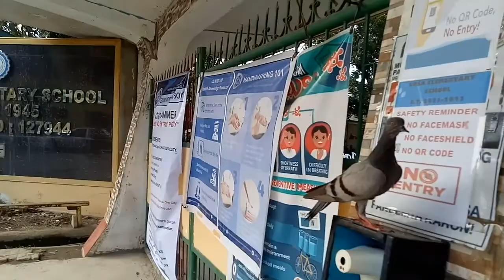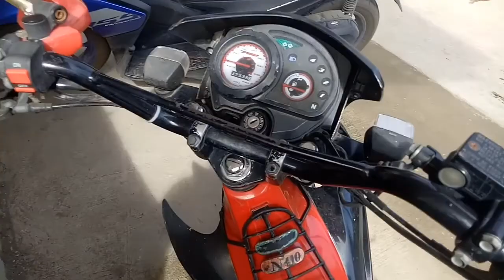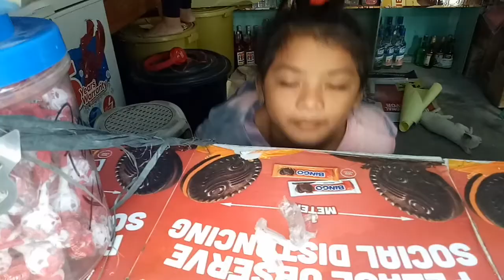buhay watcman vlog/ nagpatuka ng kalapati/ tapos may lakad